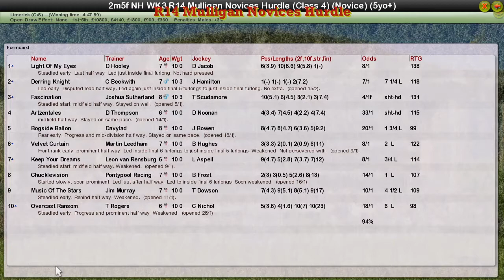NH WK3 R14 Mulligan Novices Hurdle